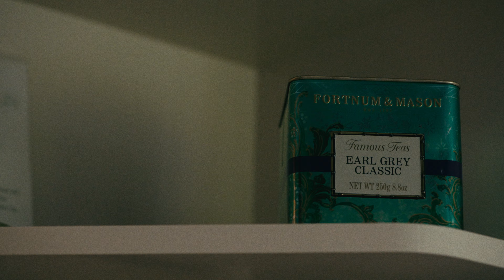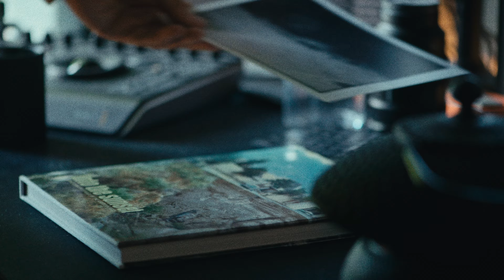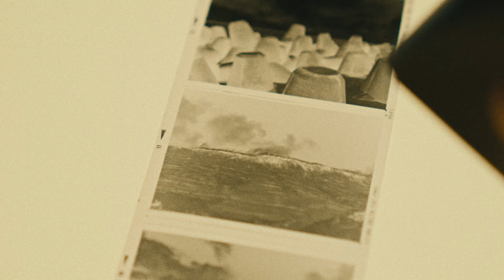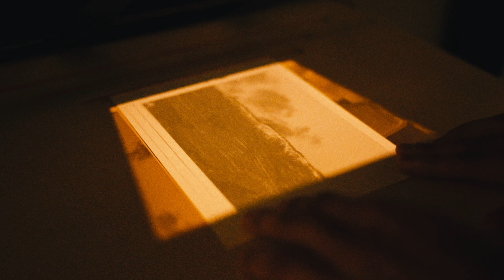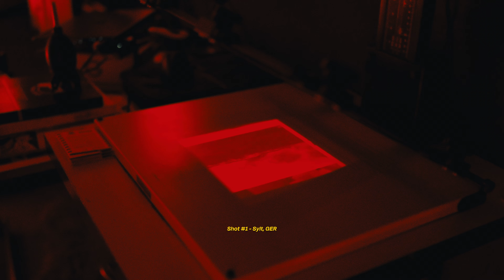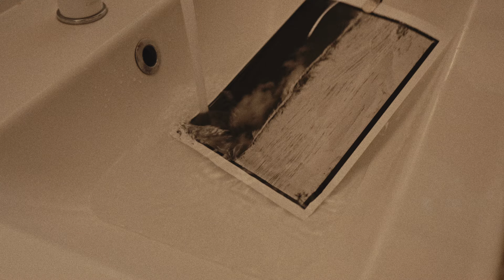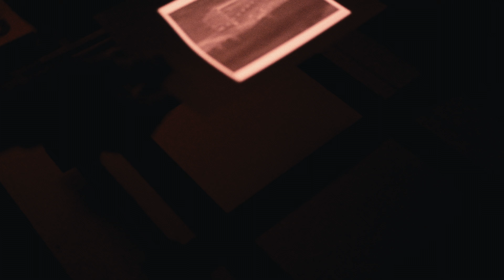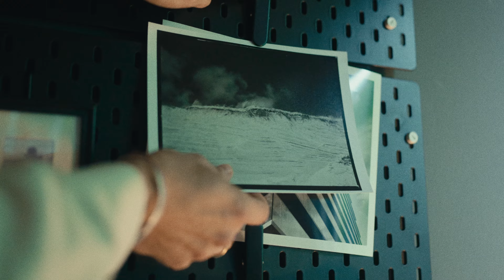Cozy Photography Session | Darkroom Printing Hasselblad Negatives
My chillest episode yet. Join me for 30 minutes of relaxing darkroom printing literally turning negatives into a positives. Grab a cup of tea, sit back and enjoy watching me grabbing a cup of tea, picking Hasselblad 120 negatives, preparing my makeshift darkroom and developing two different prints.

0:00 Intro
1:30 Evoking Memories
4:20 Browsing Digital Scans
5:50 Inspiration from Books
7:14 Picking the Negatives
11:57 Setting up the Enlarger
15:07 Mixing Chemicals
11:57 Setting up the Enlarger
19:18 Preparing the Darkroom
19:51 Shot No.1
23:48 Shot No.2
27:47 Examining the Results
29:42 Final Thoughts

GEAR:
Video and Digital Photo: Sony Alpha 1
Allround Lens: Sony FE 35 mm F1.4 GM
Beauty Lens: FE 50 mm F1.4 GM
Radioactive Vintage Lens: Helios 44-2
Macro Lens: Nikkor AF-S 105mm f/2.8G ED
ND: Polar Pro PMVND Mist Edition II
Travel Tripod: Peak Design Travel Tripod Aluminium
Solid Tripod: Rollei Rock Solid Alpha
Monitor/Recorder: Atomos Ninja V
Drone: DJI Mini 3 Pro
Wireless Mic: DJI Mic
Studio Mic: Rode NT-USB